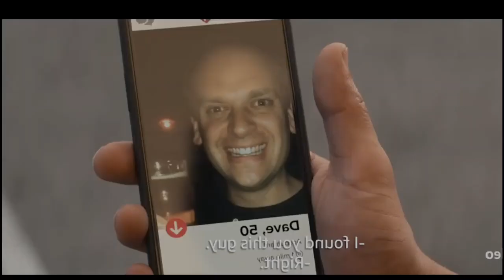I Love America Trailer #1 (2022)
US Release Date: April 29, 2022
Starring: Sophie Marceau, Colin Woodell, Monika Casey
Directed By: Lisa Azuelos
Synopsis: Hoping to take a chance on love again, a woman moves from Paris to Los Angeles, reunites with her best friend and joins a dating website.
The HSK MOVIES channel features brand new trailers, teasers, and sneak peaks for all of the most anticipated films.

Because we value our audience's different viewpoints, you may encounter points of view with which you disagree. And that's all right. Please, however, keep the conversation civil and helpful. Comments that are disrespectful, hateful, or insulting will be deleted, and those who post them will be banned.